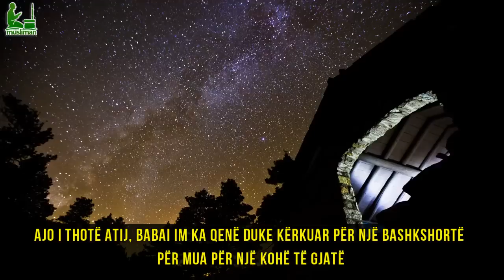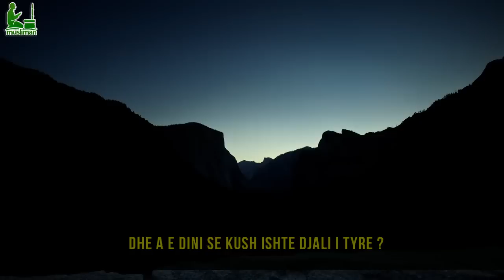Martohu Me Vajzen Time - Histori Islame